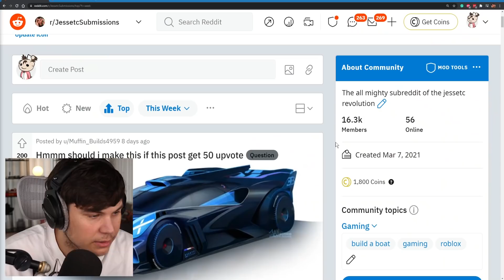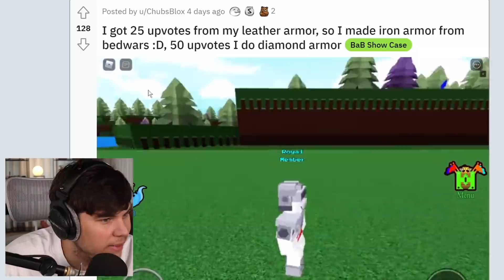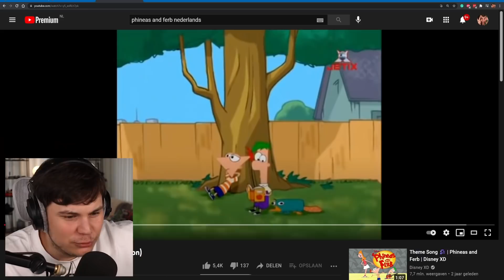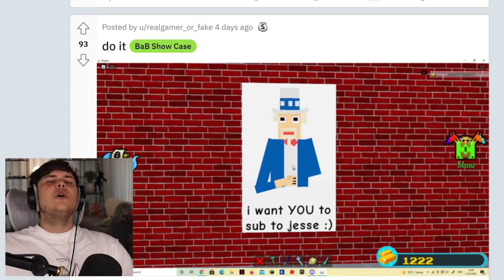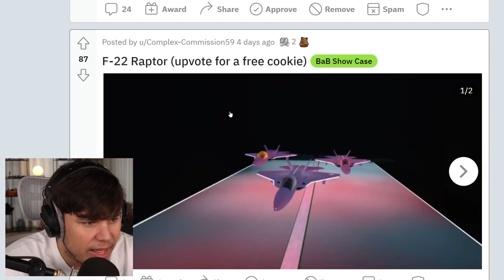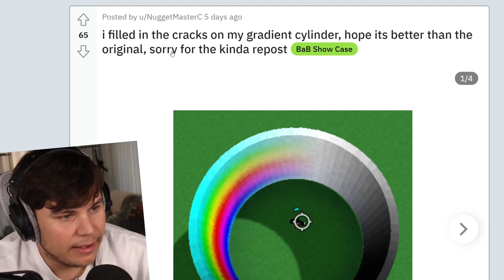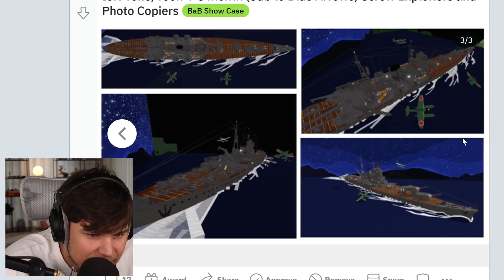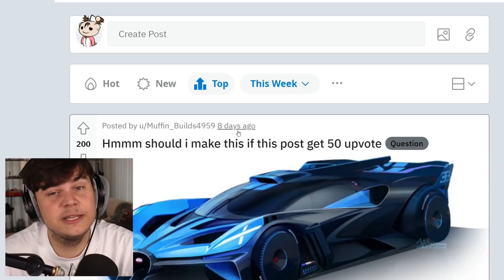WORKING GYRO BALL IN Build a Boat! *Insane*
TODAY WE CHECK OUT YOUR GUYS AMAIZING BUILD A BOAT BUILDS!